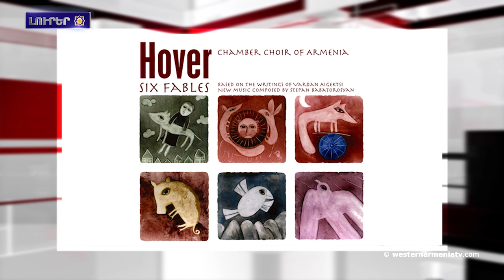Արեւմտեան Հայաստանի Հանրապետութեան Արտաքին գործոց նախարարին ուղերձը Ֆրանսայի Սենատի պատգամաւորներուն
1. Արեւմտեան Հայաստանի Հանրապետութեան Արտաքին գործոց նախարարին ուղերձը Ֆրանսայի Սենատի պատգամաւորներուն
2. Փախստականները Արցախի բռնազաւթուած տարածքներ վերադարձնելու հարցը նախ եւ առաջ Հայաստանի իշխանութիւնները պէտք է բարձրացնեն. Լեւոն Հայրեան
3. Արցախի տեղահանուած քաղաքացիներու ընտրական իրաւունքի փաստացի իրականացումը պիտի ապահովուի օրէնքով
4. Ուրանի պաշարներ Վանայ լիճին մէջ
5. Ախալքալաքի մէջ նշուեցաւ աշնանային բերքի տօնը
6. Արեւմտեան Հայաստանի ցաւակցական խօսքը
7. Ճատրակի Աշխարհի ախոյեան Մարիամ Մկրտչեան նուաճեց նաեւ Եւրոպայի ախոյեանի կոչումը